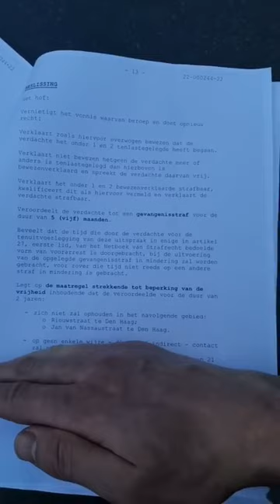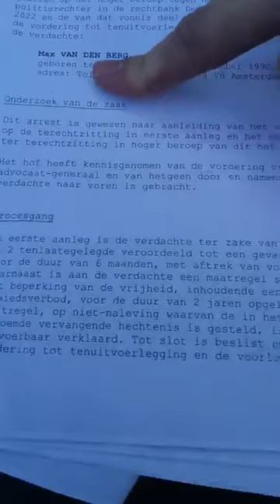Max heeft een maand te lang vast gezeten in voorarrest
Het hof heeft besloten dat Max veroordeeld wordt voor vijf maanden. Hij heeft echter al zes maanden in voorarrest gezeten. Daarnaast heeft hij een contact verbod van twee jaar met alle kabinetsleden. Als hij contactverbod verbreekt, moet hij maximaal twee weken de cel in nadat het is voorgekomen. Geen gedwongen behandelingen. Geen reclassering. Geen voorwaardelijke straf.